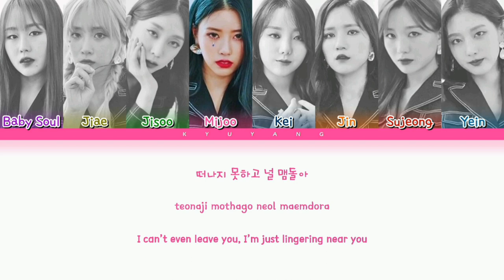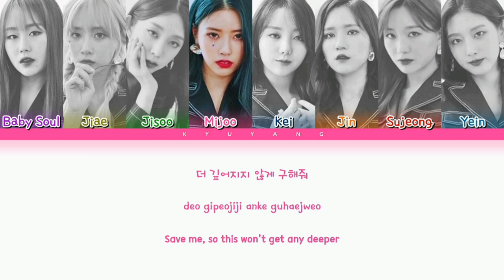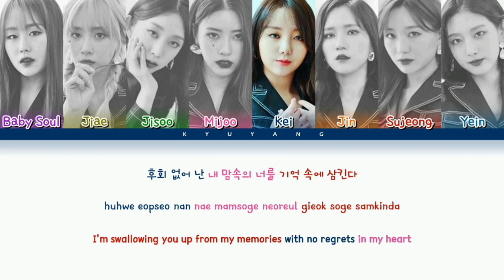Lovelyz (러블리즈) - Obliviate | Color Coded Lyrics [Han/Rom/Eng]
Song Title: Obliviate
Artist: Lovelyz (러블리즈)
Album: Unforgettable
Released: 2020/09/01

All rights are administered by Woollim Entertainment.

This video is made just for fun. We are sorry for any mistakes.